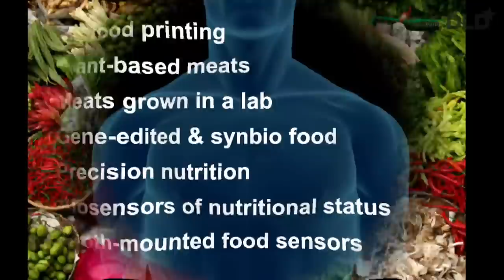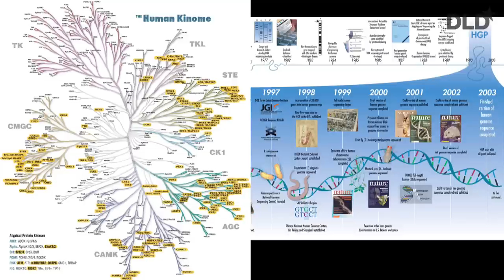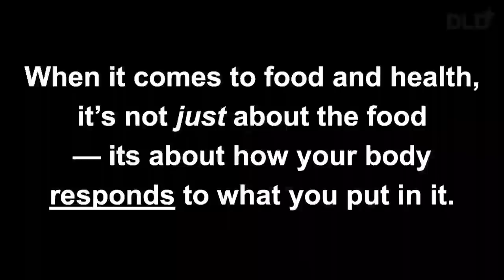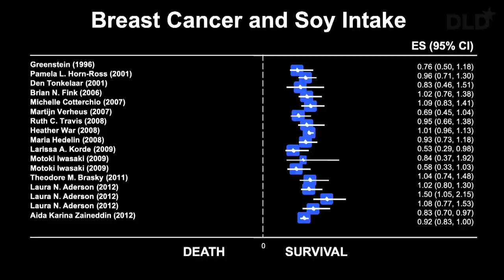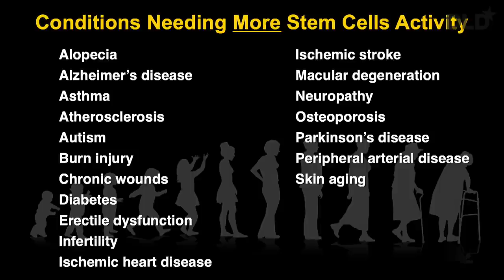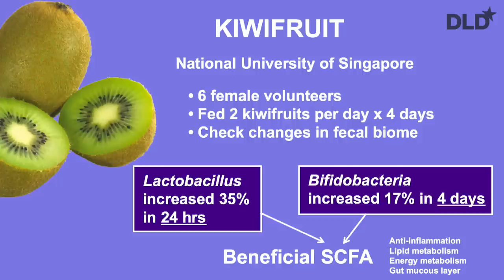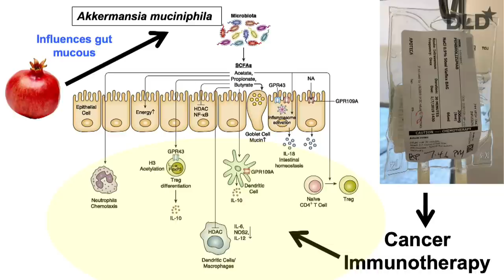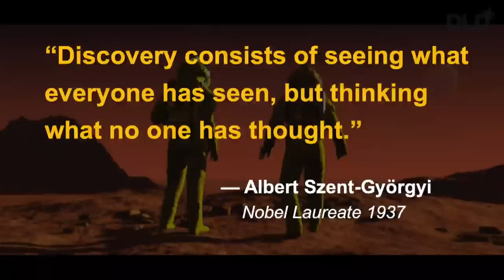Feeding Our Health Defenses (William Li) | DLD Munich 20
Speaker:
William Li, CEO,  President, and Co-Founder, Angiogenesis Foundation

In this DLD20 talk, William Li, CEO and co-founder of the Angionesis Foundation, makes a compelling case for how food impacts our health defenses by drawing from studies that show the benefits of foods, like soy and cooked tomatoes, in fighting cancer.

According to a study published in the British Journal The Lancet, for example, 11 million deaths were attributed to dietary risk factors, such as the low-intake of fruits, vegetables, nuts, legumes and whole grains, in 2017.

“The technology that nature laced in the food is meeting the technology that we have within our body”, Li says. “This is really the future-forward way to think about food technology as we undergo innovation. Not just inventing new technologies, but really understanding the technologies that exist already, we're hacking into the body and trying to understand what happens when you combine these forces together.”